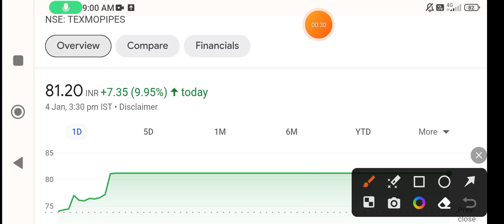Texmo pipes share | texmo pipes share latest news | texmo pipes share target